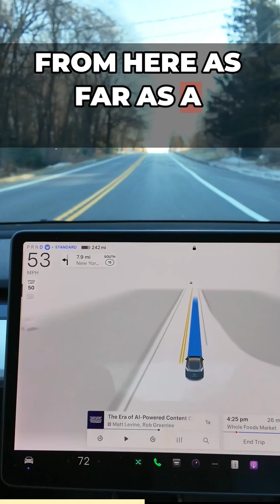Tesla HW3 and FSD Software Updates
Reflecting on the latest Tesla update HW3/AI3 FSD news and Elon's statement about Hardware 3's limitations. What's next for the hardware 3 platform? Will there be more FSD software updates for HW3/AI3 cars? Let's discuss!